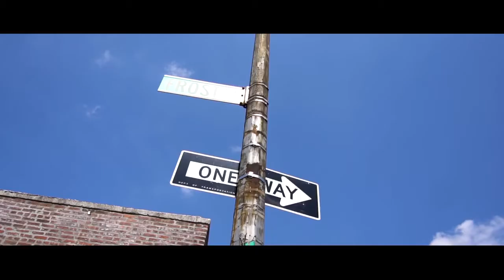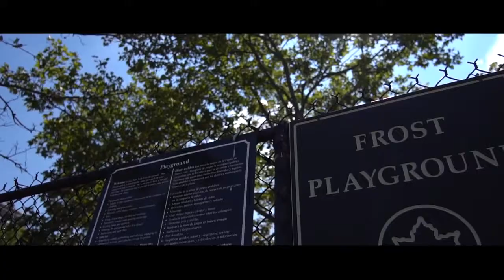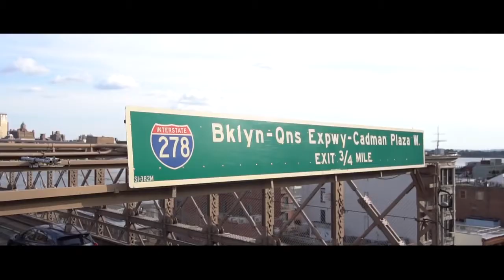Apollo brown skyzoo a couple dollars feat joell ortiz